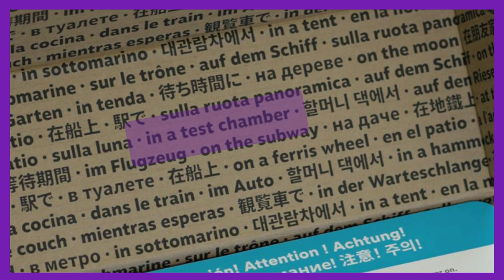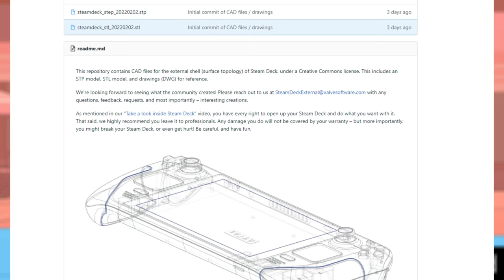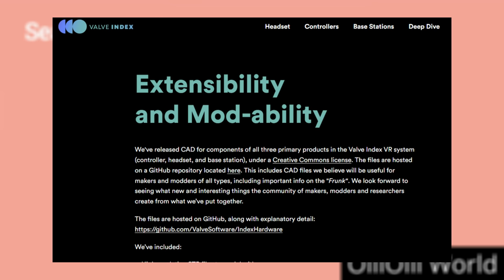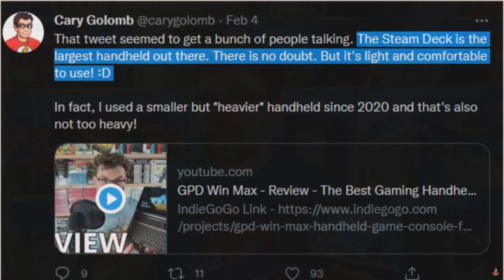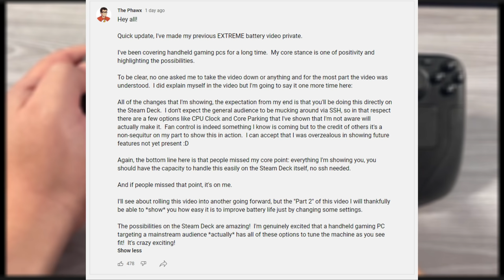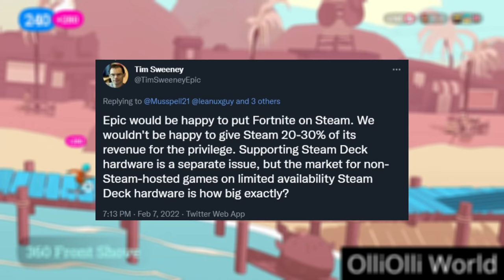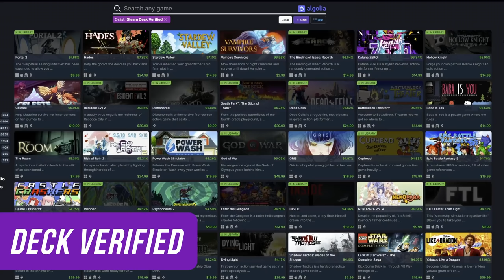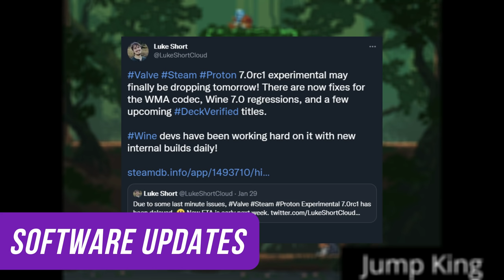Valve Seems CONFIDENT About Steam Deck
Portal on Switch, 3D Drawings, New Hardware videos, Tim Sweeney’s comments, Deck Verified and software updates! There’s lots to talk about this week.

U N A F I L L I A T E D   R E S O U R C E S

Screen Protector
Carrying Case
Dock (4k@30)
Dock (Dual 4k@60)
Bluetooth Accessories (Headphones, Controllers)
Tablet stand